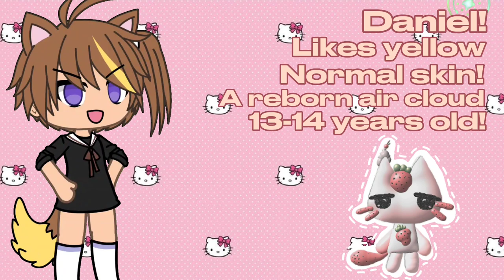MEET THE OCS!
Heyy!!! :3

Apps:

Editing apps:

Og or not?:

BYEEE